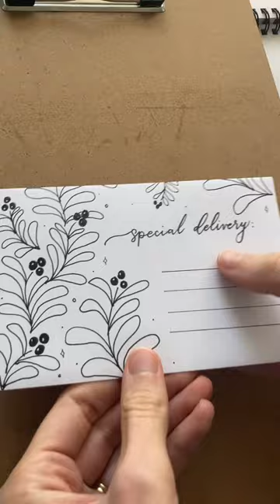Let’s decorate an envelope for Christmas card💌